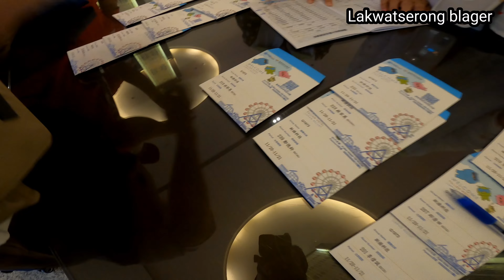Leofoo Village Theme Park part 5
mag check in na din sa hotel...